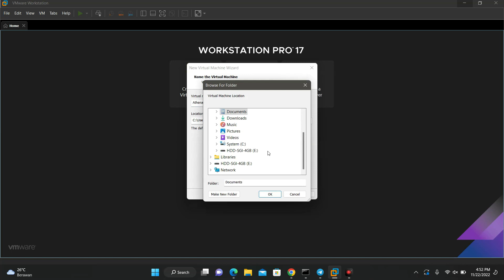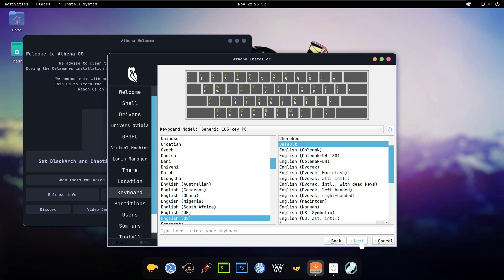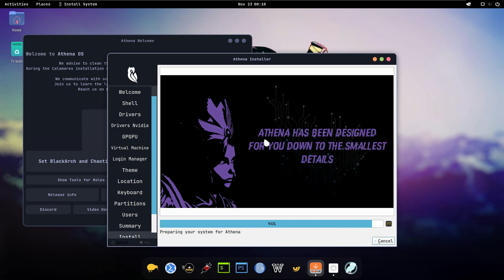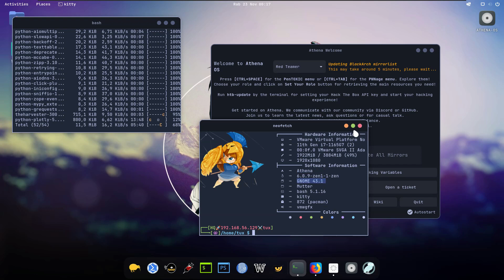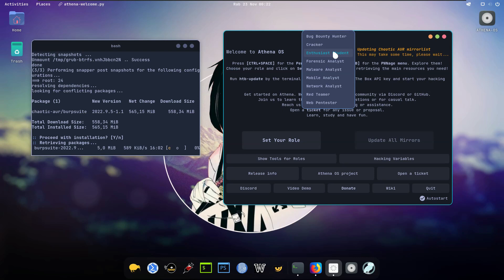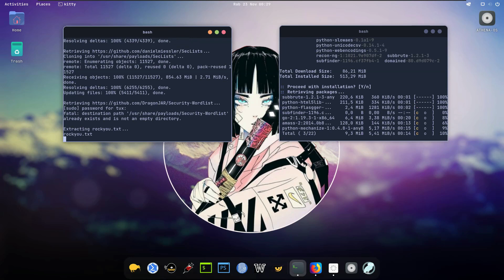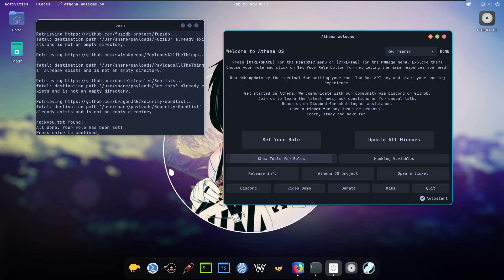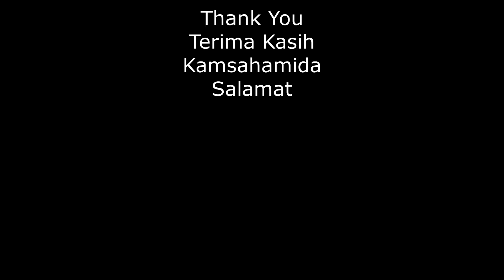Pentesting 101: Installing and Exploring Athena OS (No Audio)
This video shows the process of Athena OS installation, right after a successful installation we will explore and test several tools installed on the OS.

Dive into a new Pentesting Experience with Athena OS.